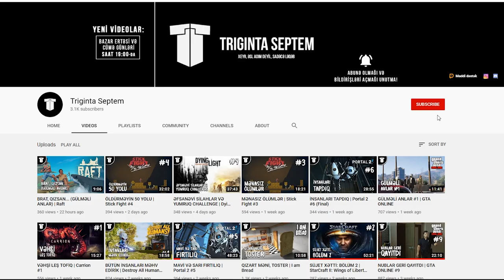ŞEYTANİ BƏBİŞİN DAVAMI | Babylirious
Şeytani Bəbiş oyununun ikinci bölümü, bəli! Bu bölümdə artıq fərqli bir bəbiş(ka) ilə bir evdə qalırıq. Fərqli bəbiş - fərqli macəralar. Xoş izləmələr!
oyun
oyunlar
triginta septem
triginta
septem
oyun
kanali
azeri oyun kanali
gülməli montaj
yutuber
aztube
oyunçu
azeri yutuber
oyuncu
oyun videoları
montaj,
gülməli anlar
gulmeli anlar
triginta septem yeni video
triginta yeni
among us
raft
gta
pubg
the forest
seytani bebis
şeytani bəbiş
şeytani bebiş
dublyaj
dublaj